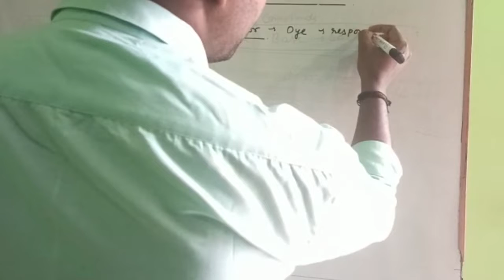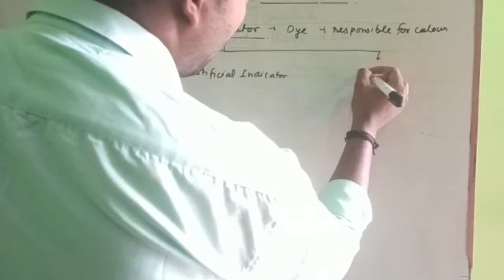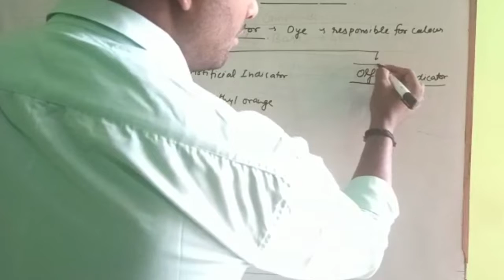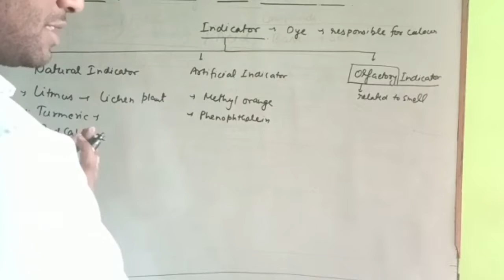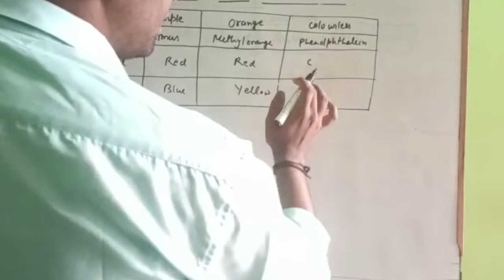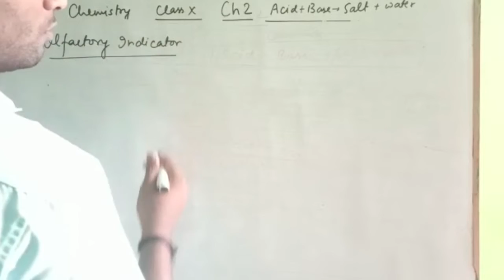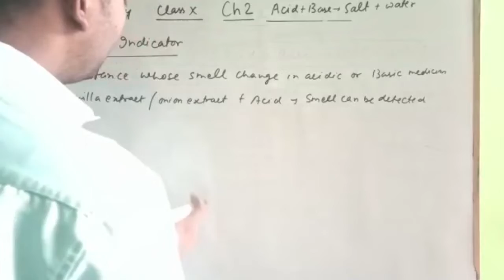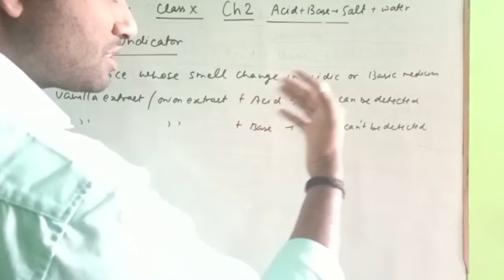Chapter-2 {Acid, base &Salt} -PART-1[CLASS-10]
HELLO STUDENT ,
                                    WELCOME TO THE RVR CLASSES I HOPE YOU ARE UNDERSTOOD VER WELL .WE ARE TRYING TO GIVE YOU IN THE VERY SIMPLE WAY. THAT'S WHY YOU UNDERSTAND PROPERLY ...